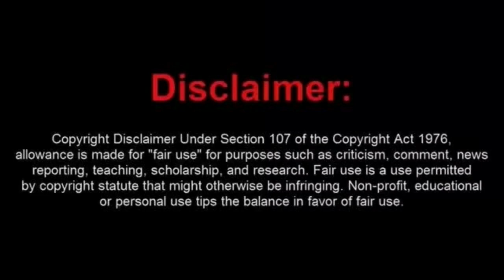Moorish Sovcit Meets A Tragic End